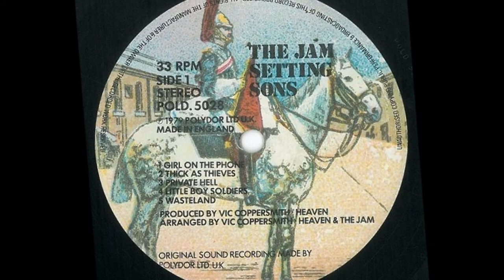The Jam - Girl On The Phone (On Screen Lyrics)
The Jam - Girl On The Phone. Taken from their 1979 studio album 'Setting Sons'